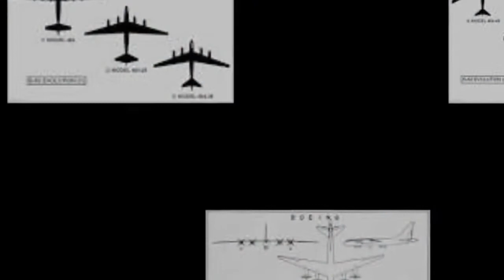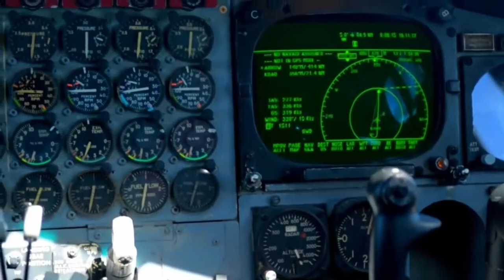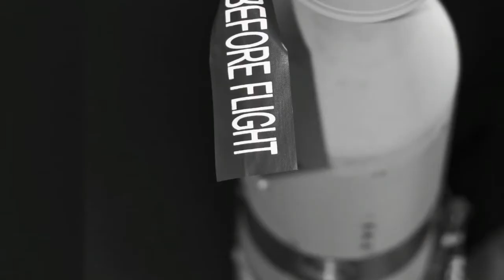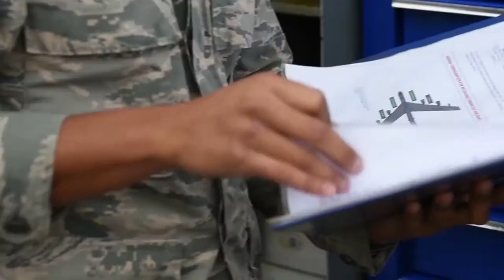The Bombers: Air Authority is Feared until Now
The Rockwell B-1 Lancer is a supersonic variable-sweep wing, heavy bomber used by the United States Air Force. It is commonly called the "Bone" (from "B-One"). It is one of three strategic bombers in the U.S. Air Force fleet as of 2018, the other two being the B-2 Spirit and the B-52 Stratofortress.
The B-1 was first envisioned in the 1960s as a platform that would combine the Mach 2 speed of the B-58 Hustler with the range and payload of the B-52, and would ultimately replace both bombers. After a long series of studies, Rockwell International (now part of Boeing) won the design contest for what emerged as the B-1A. This version had a top speed of Mach 2.2 at high altitude and the capability of flying for long distances at Mach 0.85 at very low altitudes. The combination of the high cost of the aircraft, the introduction of the AGM-86 cruise missile that flew the same basic profile, and early work on the stealth bomber all significantly affected the need for the B-1. This led to the program being canceled in 1977, after the B-1A prototypes had been built.
The program was restarted in 1981, largely as an interim measure until the stealth bomber entered service. This led to a redesign as the B-1B, which had lower top speed at high altitude of Mach 1.25, but improved low-altitude performance of Mach 0.96. The electronics were also extensively improved during the redesign, and the airframe was improved to allow takeoff with the maximum possible fuel and weapons load. The B-1B began deliveries in 1986 and formally entered service with Strategic Air Command (SAC) as a nuclear bomber in 1986. By 1988, all 100 aircraft had been delivered.
In the early 1990s, following the Gulf War and concurrent with the disestablishment of SAC and its reassignment to the newly formed Air Combat Command, the B-1B was converted to conventional bombing use. It first served in combat during Operation Desert Fox in 1998 and again during the NATO action in Kosovo the following year. The B-1B has supported U.S. and NATO military forces in Afghanistan and Iraq. The Air Force had 66 B-1Bs in service as of September 2012. The B-1B is expected to continue to serve into the 2030s, with the Northrop Grumman B-21 Raider to begin replacing the B-1B after 2025. The B-1s currently in inventory will be retired by 2036.